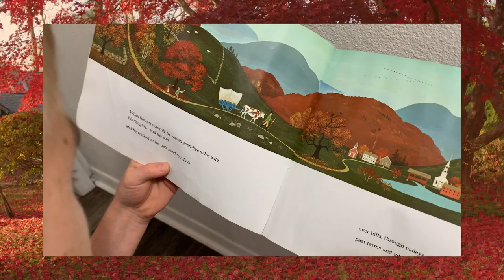Learn The States & Capitals! (Geography Cycle 3 Week 1)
It's time for States and Capitals!
Augusta, ME
Concord, NH
Boston, MA
Providence, RI
Hartford, CT